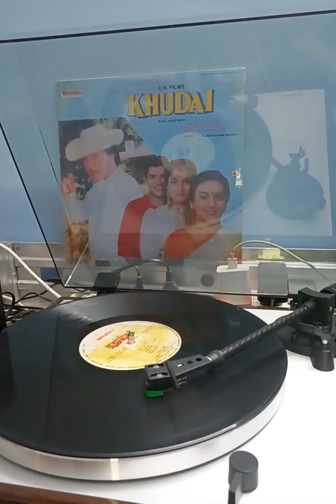Mere Pyar Ki Agay--- Singer: Simi sinha -- Film: khudai